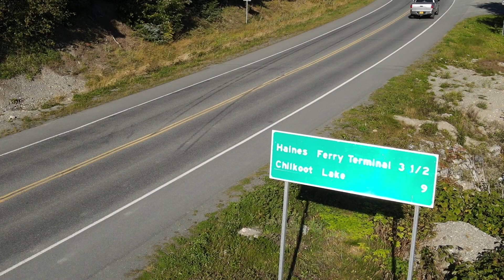A Sunny Fall Day - Quick Tour of Haines from 200ft - Sept 18 - 2022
It was 60°F (16°C) today! September 18!  There is a major storm on the other side of the state that is causing flooding and extreme damage and we have a hot September day.

Last week was so cold that we had a fire in the fireplace.

Took a flight from the Small Boat Harbor and Picture Point.

Over 30 minutes of footage compressed to 10.  Enjoy.